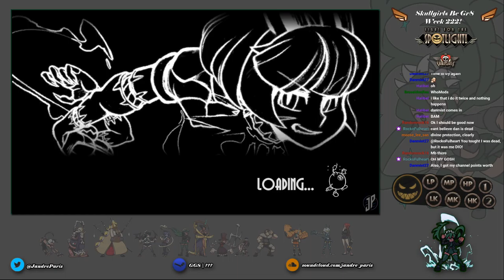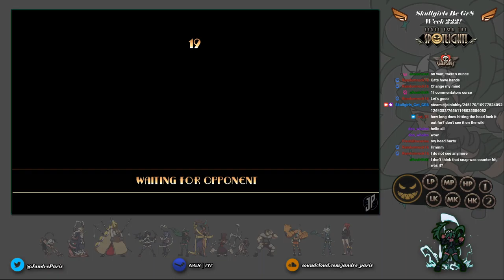Skullgirls Be Gr8 - Week 222!